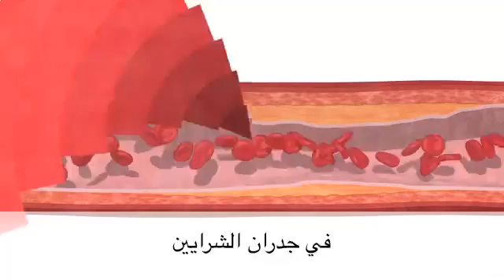MenaQ7 Cardiovascular with Arabic Subtitles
Vitamin K2 - as MK-7